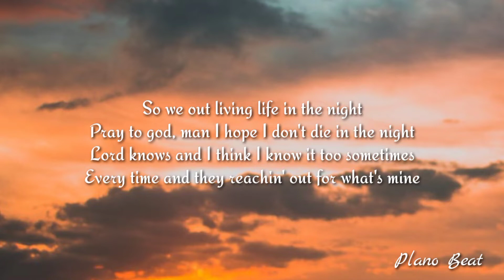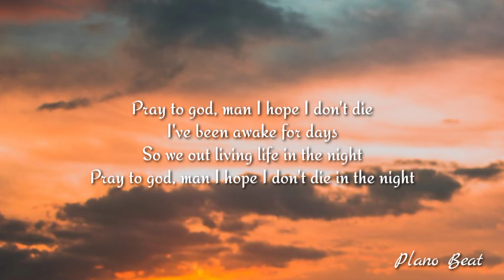Cheriimoya, Sierra Kidd - Living Life In The Night (Lyrics)